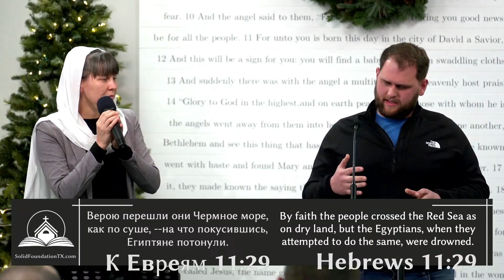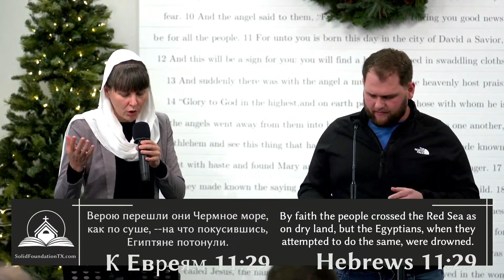Firm Faith | Sermon | Elijah Krivolapov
// MORE INFO //
Славянская Евангельская Церковь - Твёрдое Основание находится в штате
Техас, город New Braunfels
Служение проходит на Русском и Английском языке.
Solid Foundation Evangelical Church Located in New Braunfels, Texas

Have Questions or Prayer Request?
У Вас есть вопросы или Молитвенная просьба?